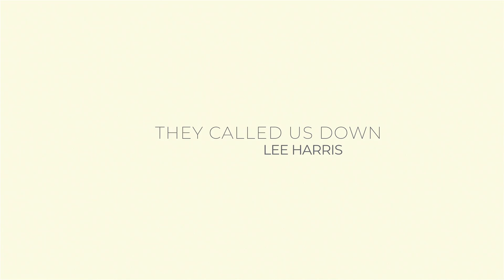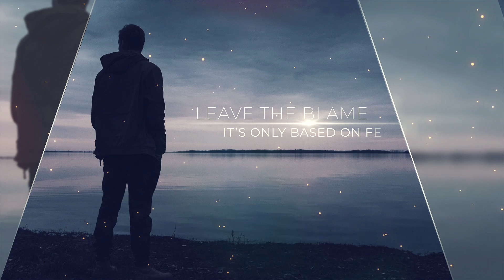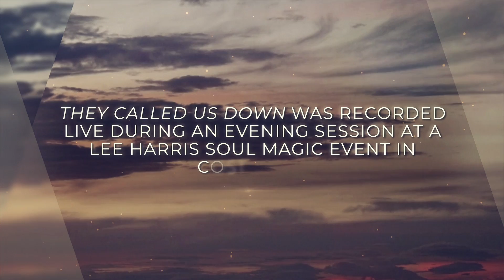THEY CALLED US DOWN - Lee Harris and Davor Bozic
Recorded live, 2 hours after it was written at Lee's 2017 SOUL MAGIC retreat at BLUE SPIRIT in Costa Rica.